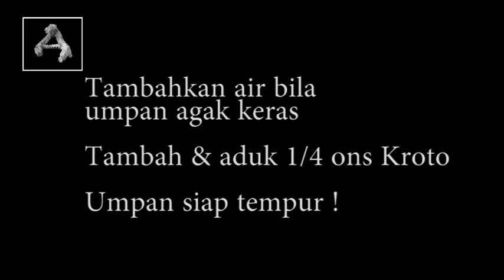Resep Umpan Juara : Juara Total Prestasi lagi euy ! Strike bertubi-tubi !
SEMUA ikan diberikan ke pembantu dan tetangga.
Itulah sebabnya saya selalu bikin umpan simpel dan murmer.

Rugi bandar dong kalo bikin umpan mahal .. boncos lagi hehehe

Clom Giriwil !

This video was taken with Samsung Galaxy J5